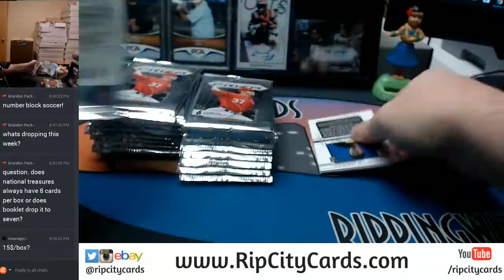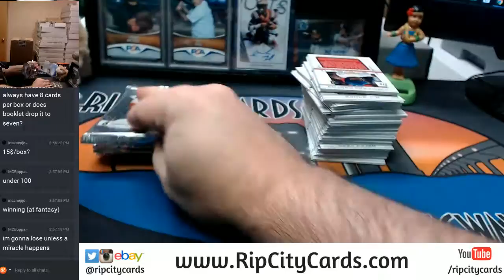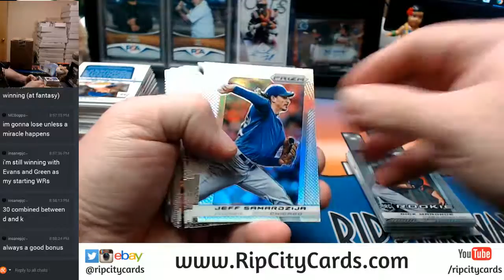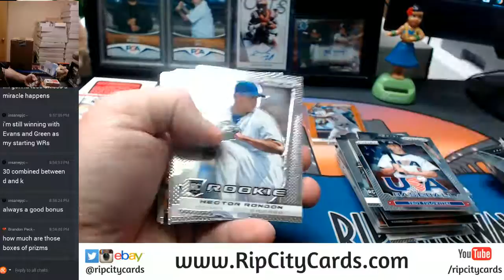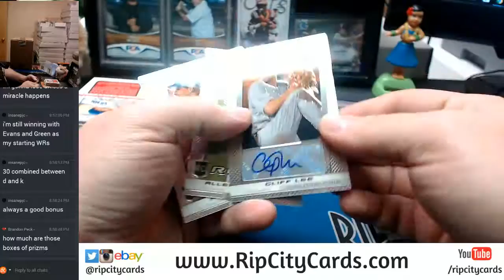2013 Prizm Baseball Personal 2